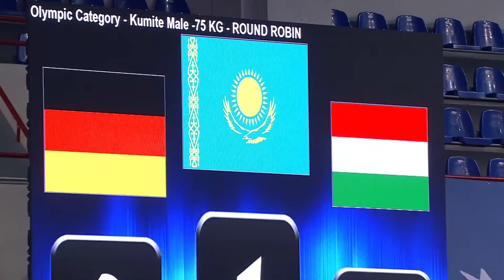Karate Olympic Qualification Tournament | FINALS - Day 2 | WORLD KARATE FEDERATION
Follow all the Karate action of the FINALS on DAY 2 and learn who qualifies to the Olympic Games!

Official YouTube channel of the World Karate Federation